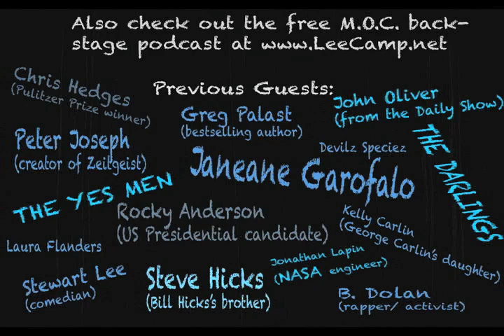"The Most Powerful Psychopaths In The World" - MOC #189 (clean version)